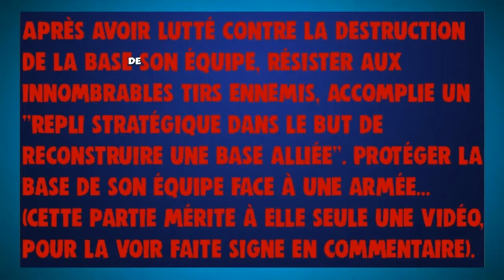Z12 - Oublier le respect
Visite la chaîne, et les nombreuses playlists l'humour est présent...